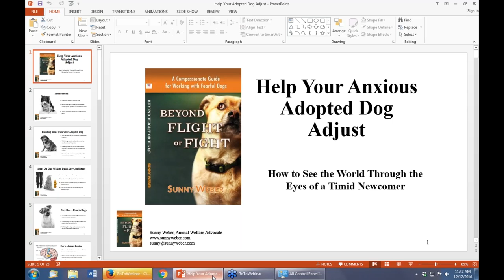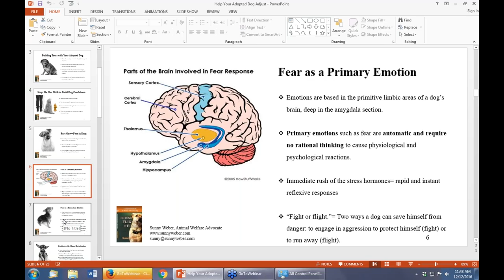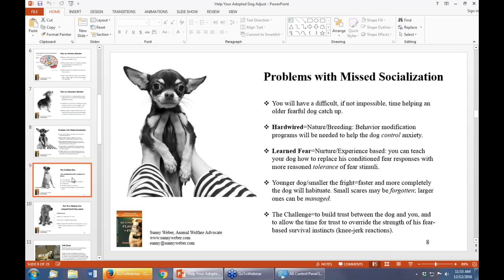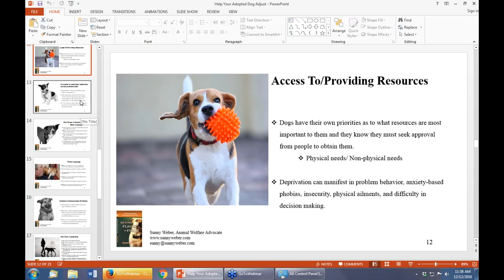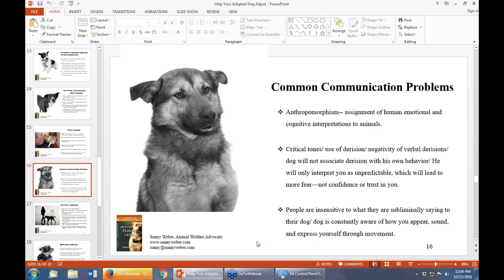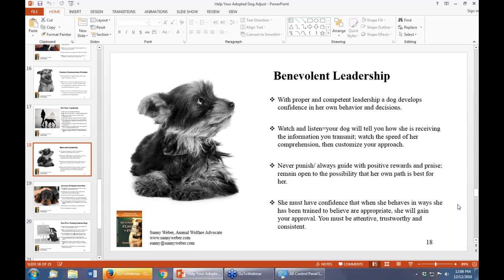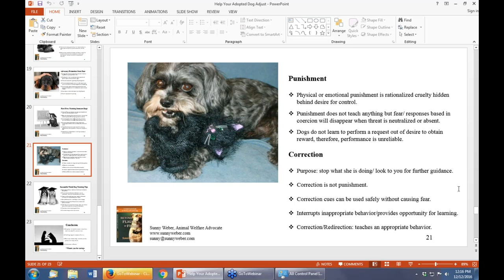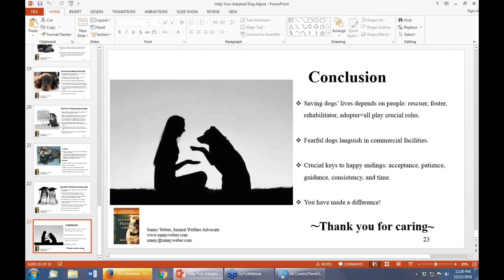How to Help Your Anxious Senior Dog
Sunny Weber, Author, Speaker, Behaviorist shares information on how to help your fearful older dog